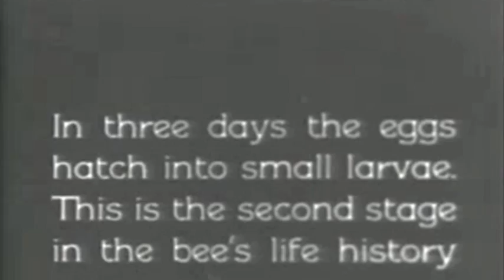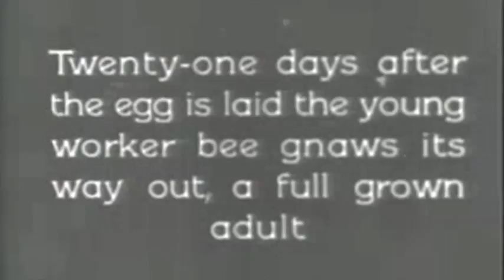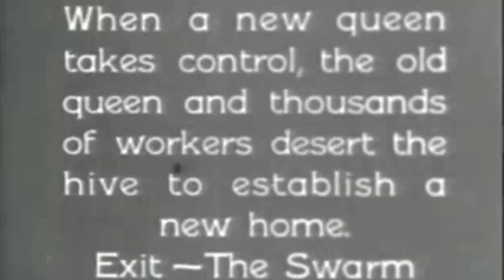'For the Minstrel (After the Burial)' [original instr.] with Bees and Spiders (1927)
An original instrumental accompanied by the silent educational film, Bees and Spiders (1927).

'For the Minstrel (After the Burial)' was recorded years ago, but I added a few tracks to it recently.  Maybe someone will enjoy it.  This video was 'made' in honor of what you will read below:

I found Bees and Spiders at the Internet Archive after reading about a debate that took place in 2008 ('Irreplaceable -- The World's Most Invaluable Species')

Bees were voted the most invaluable species by the audience, and for good reason

Yet, there are innumerable species that we might call invaluable, not only to human existence and human economies, but to the existence of innumerable other species.  Bees are merely one example, though quite a significant one.

Credits:
Bees and Spiders (1927), produced by G. Clyde Fisher of the American Museum of Natural History.

'For the Minstrel (After the Burial)' by Stephanie Strand, 2005/2009.